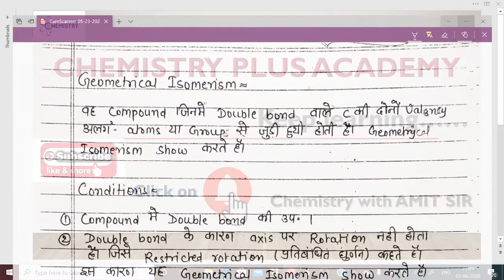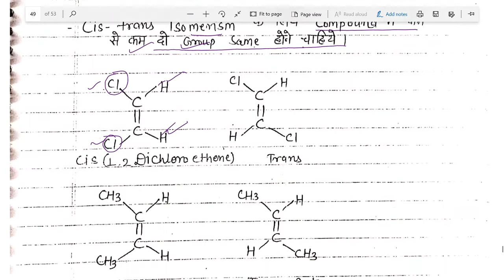Stereochemistry L-07 // Geometrical isomerism // cis-trans // E-Z isomer // Syn-Anti isomer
Topic covered

Geometrical isomerism

1. Cis-Trans Isomer
2. Syn-Anti Isomer
3. E-Z Isomer

geometrical isomer
chemistry plus academy
chemistry class B.Sc.
stereochemistry

Geometricalisomerism chemistryplusacademy B.Sc.